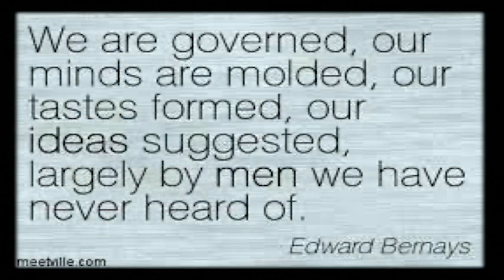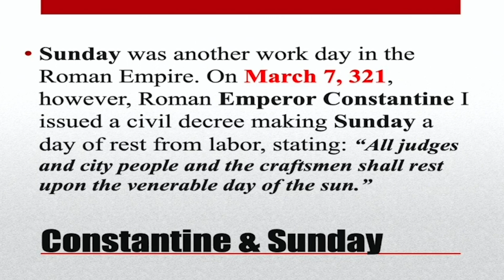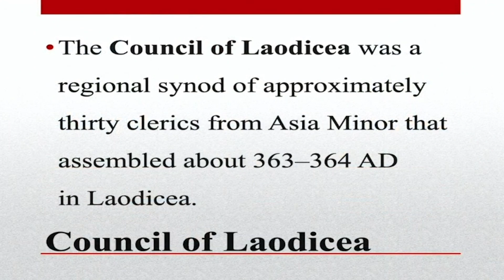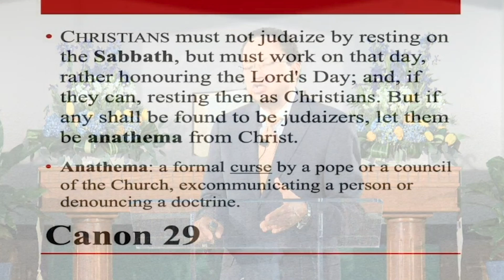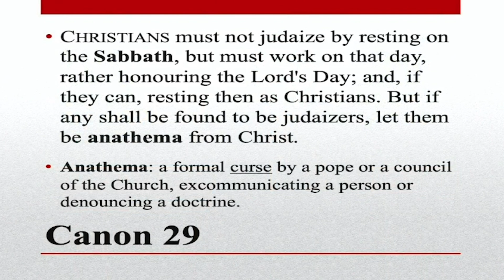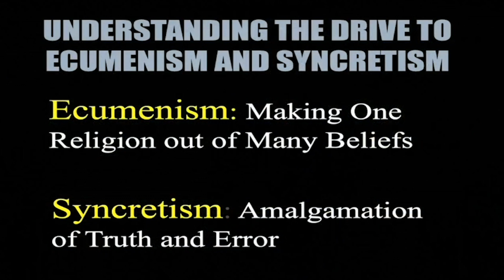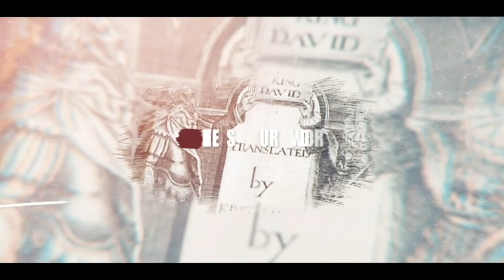The Sure Word 2 - Pastor Samuel Thomas Jr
When Christianity Took  a Wrong Turn 2